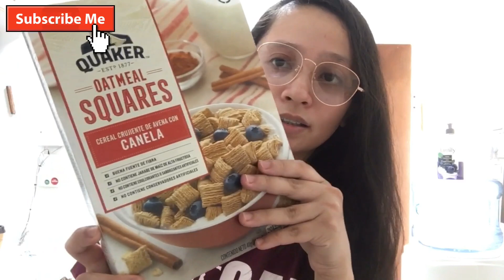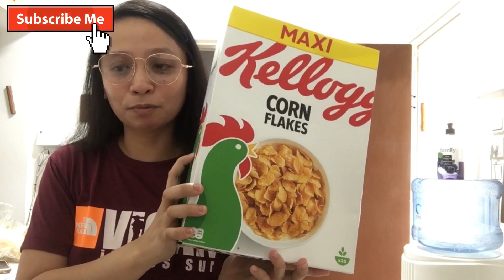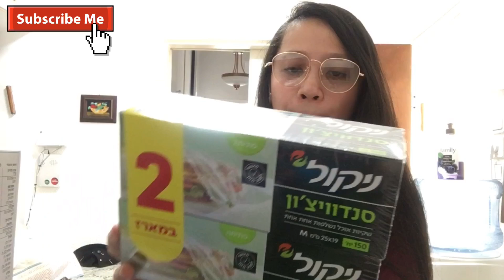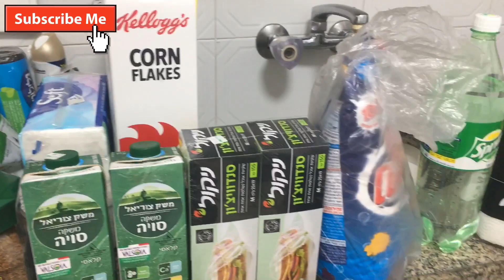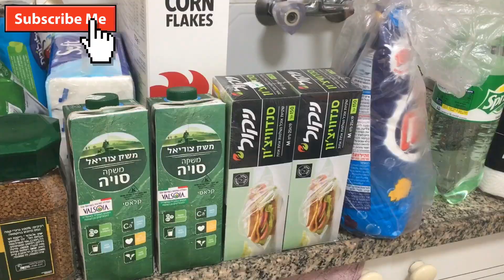GROCERY HAUL 2020/BUHAY CAREGIVER/ISRAEL/Joanna May VLogs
SHALOM guy's it's me Joanna May.
Welcome po ulit sa aking Channel.Yan po ang aking weekly na grinogrocery tuwing thursday.
Pagpasensyahan na po d pa ako magaling mag edit.